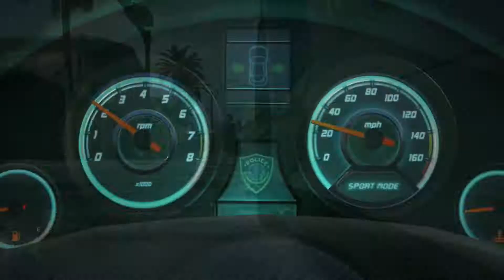Battlefield Hardline Walkthrough Part 1 - Episode 1 And Prologue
Hey guys i just got BF Hardline and am really happy to share with you guys. this game is really awesome. i will be doing a full bf hardline gameplay series so be on the lookout for single player and multiplayer gameplay soon.-This Was Recorded on the Xbox One